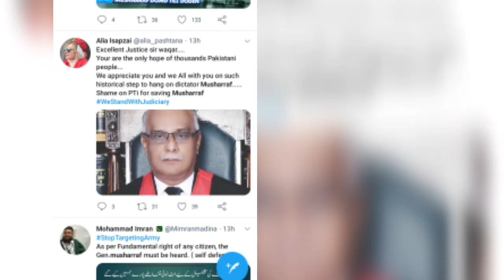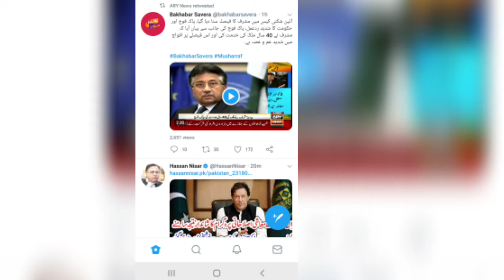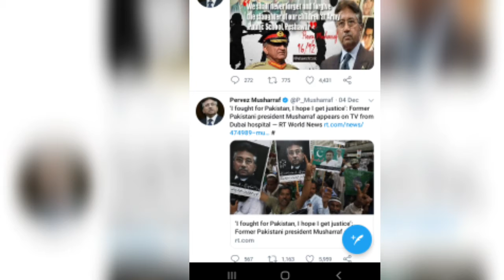Former Pakistan's President Pervez Mushrraf Biography.Pervaiz Musharaf ki zindgi ki kahani.lifestory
Pervez Musharraf, (born August 11, 1943, New Delhi, India), Pakistani military officer who took power in a coup in 1999. He served as president of Pakistan from 2001 to 2008

Musharraf moved with his family from New Delhi to Karachi in 1947, when Pakistan was separated from India. The son of a career diplomat, he lived in Turkey during 1949–56. He joined the army in 1964, graduated from the Army Command and Staff College in Quetta, and attended the Royal College of Defence Studies in London. He held a number of appointments in the artillery, the infantry, and commando units and also taught at the Staff College in Quetta and in the War Wing of the National Defence College. He fought in Pakistan’s 1965 and 1971 wars with India. Prime Minister Nawaz Sharif appointed him head of the armed forces in October 1998. Musharraf is believed to have played a key role in the invasion of the Indian-administered portion of the disputed Kashmir region in the summer of 1999. Under international pressure, Sharif later ordered the troops to pull back to Pakistani-controlled territory, a move that angered the military.

On October 12, 1999, while Musharraf was out of the country, Sharif dismissed him and tried to prevent the plane carrying Musharraf home from landing at the Karachi airport. The armed forces, however, took control of the airport and other government installations and deposed Sharif, paving the way for Musharraf to become head of a military government. Although he was generally considered to hold moderate views and promised an eventual return to civilian rule, Musharraf suspended the constitution and dissolved parliament. He formed the National Security Council, made up of civilian and military appointees, to run Pakistan in the interim. In early 2001 he assumed the presidency and later attempted to negotiate an agreement with India over the Kashmir region. Following the September 11 attacks in 2001 in the United States and the subsequent U.S. invasion of Afghanistan later that year, the U.S. government cultivated close ties with Musharraf in an attempt to root out Islamic extremists in the Afghan-Pakistan border region.